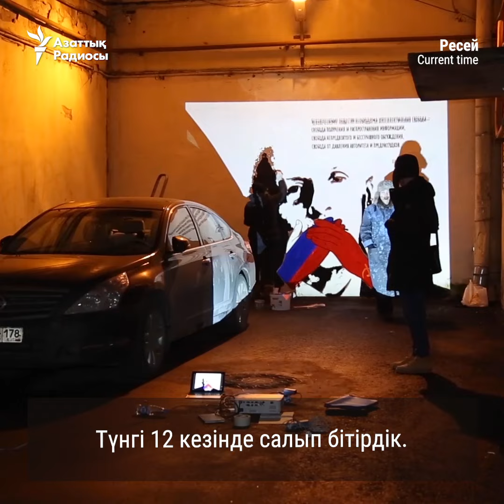Санкт-Петербург суретшілері Беларусь шерушілерін қолдады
Санкт-Петербургте бір топ суретші Беларусьте президент сайлауынан соң наразылыққа шығып жүрген шерушілерді қолдап, мурал салды. Олар полицияның көзіне түспеу үшін түнде жұмыс істеген.